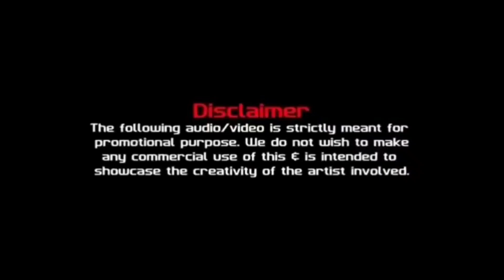Old Kerala | Tourist Bus | Release Date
hi friends.

Release Date in video.

Next Free mod

mod credits: S Gamer and M S Garage

l